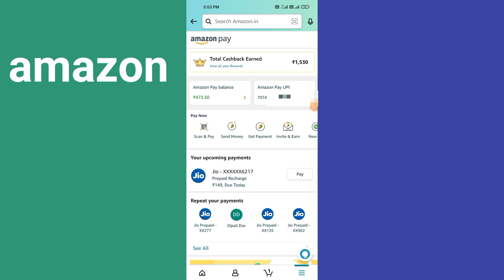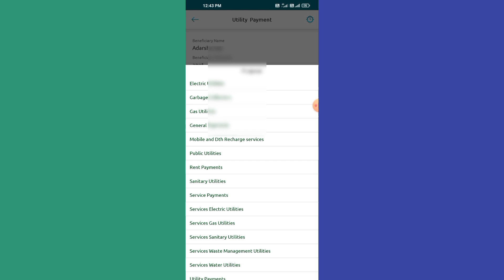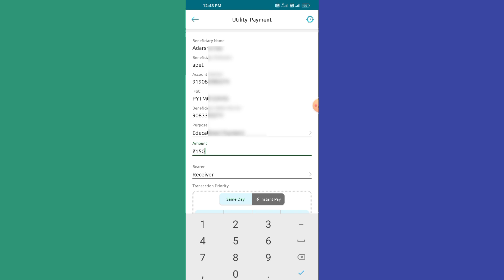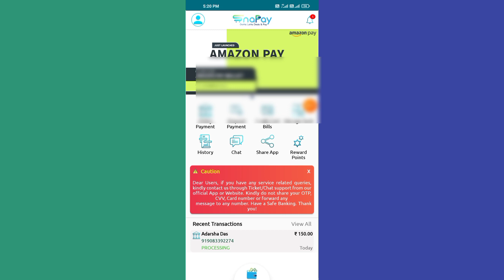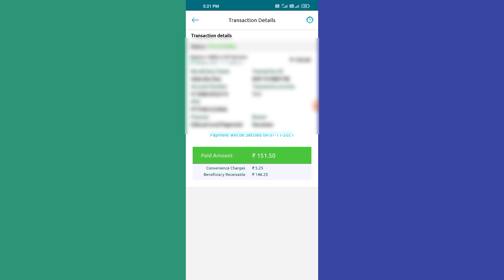Amazon pay balance to bank transfer 0% charge and extra cashback up to 26 New Video(snappay)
Amazon pay balance to bank transfer 0% charge/0% fee  and extra 26 cashback

Snap pay application

payment one day

                    Open Fi money 200 cashback

UPI link any app like Google pay phonepe Paytm

free ATM card/visa platinum debit card

physical debit card and e debit card

no any charges

use 👇👇account opening time nite code         P8NYACZ5FS

comment any problem

WhatsApp me and instant reply